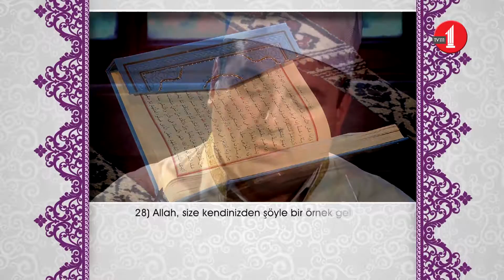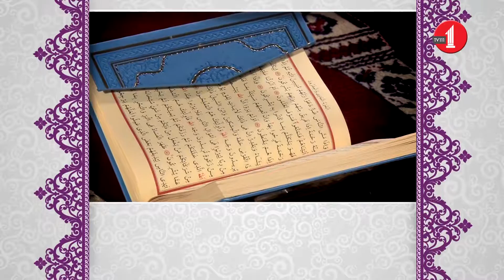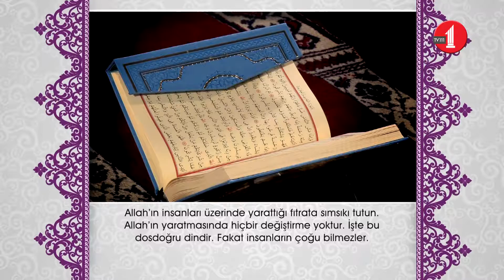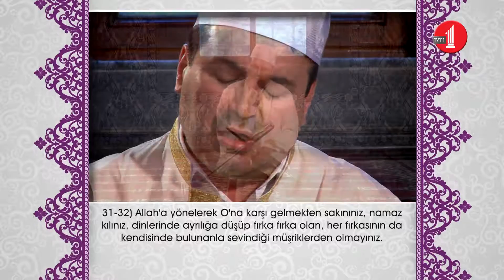Rum Suresi (28-32. Ayet)